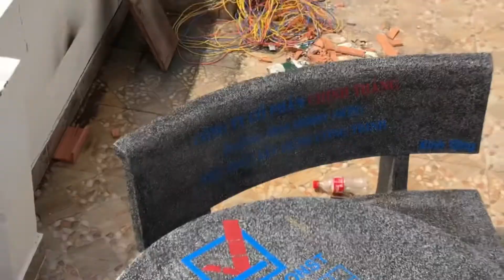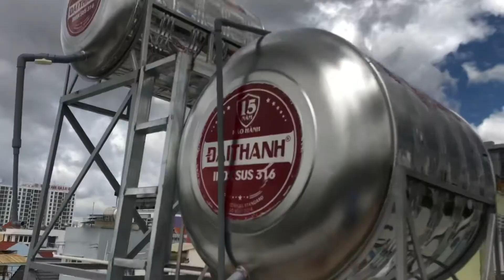Lưu ý nhỏ nhưng quan trọng chống thấm dột trên mái và vách sông nhà - Kho Tư liệu Xây dựng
- Chống thấm vách sông
- Chống thấm họp gen

*Nhà Thầu xây dựng khu vực miền Nam
* Thi công biệt thự khu vực miền Tây Nam Bộ
* Nhà thầu xây dựng chuyên nghiệp

* Quản trị Kênh này:
+ Hotline: Mr. Nguyễn Tích Thiện - 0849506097 (Zalo, Viber, Facebook,...)

* NTTHIENVIDEO20091

* Bản quyền thuộc về Kênh Kho Tư liệu Xây dựng
* Copyright by Kho Tư liệu Xây dựng - Do not Reup